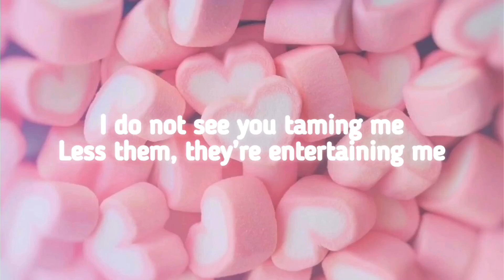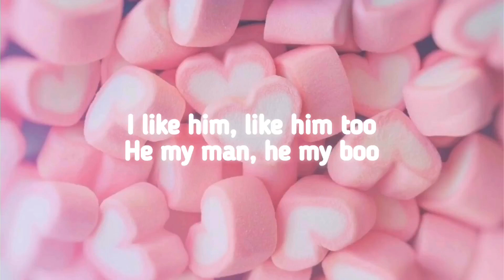Princess Nokia - I like Him (Lyrics) “Got the beat by powers and we just made a banger”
lyrics for I like him by Princess Nokia:
Got the beat by Powers and we just made a banger

[Chorus]
I like him, like him too
He my man, he my boo
He my type, he so cute
I want him, and I want him too

[Verse 1]
Hop in the whip, hop in the truck
I do whatever the fuck that I want
I'm not a ho, I'm not a slut
I like to fuck and I sure like to suck
I am that bold, freezy like ice
I'm not a wife, so talk to me nice
You ain't my type, I don't like you
You a broke boy, look at your shoes
I am the player and I am the pimp
All of them boys, make 'em the trick
All of them boys, they on my shit
But all of them boys, they make me sick

[Refrain]
I do not see you taming me
'Less them, they're entertaining me
They just tryna p-play with me
Play with me, you gon' pay the fee

[Verse 2]
Dibble in this, and dibble in that
Get on his head like I am a brat
Play with his balls when he up to bat
Make daddy real proud like I'm Kyla Pratt
I'm taking a shower, he makin' the bed
When I leave the city, I leave him on read
Go get the next, like I get the bread
He coming with questions, I call him the feds
He let me plead the fifth
'Cause he know this box a gift
Eating breakfast, not at Tiff'
When I curve him he get stiff
I go beast mode
Ball like free throw
Game like cheat code
Pounds like kilo

a lyric video for I like him by Princess Nokia !